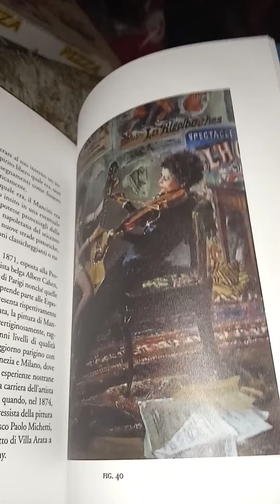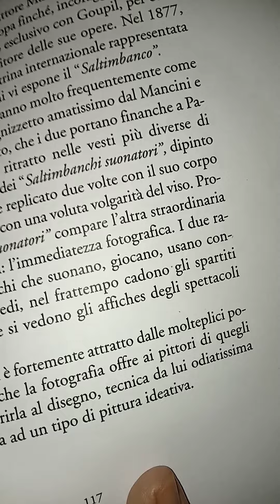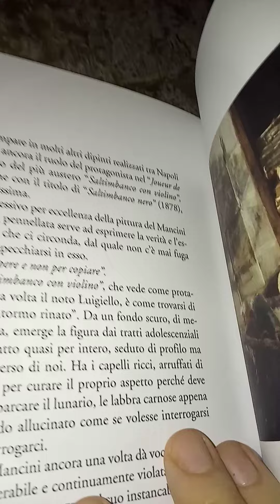AUDIOLIBRO. Daniela Ottone. Il Dolore e l'Arte. 72 parte